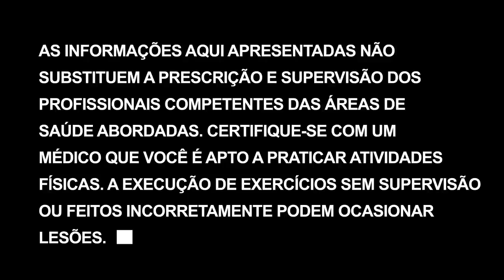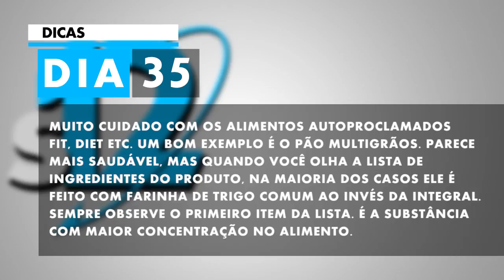Parceiro de treino e produtividade | Super 12 - Dia 35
Ter um parceiro de treino, apesar de normalmente fazer o seu treino demorar um pouquinho mais, torna-o muito mais PRODUTIVO. Saiba como no vídeo.